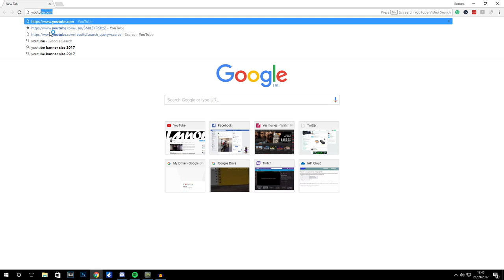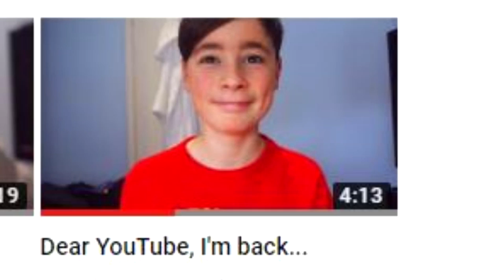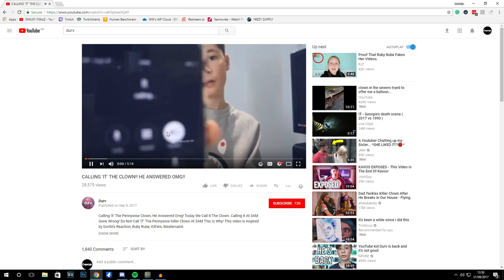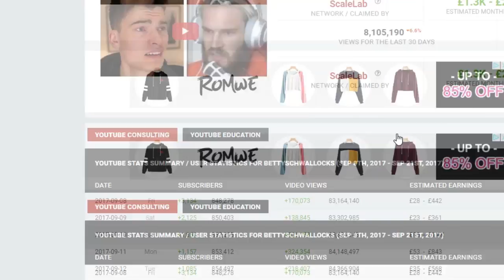Dear YouTube, Durv is back...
Yes! We all knew this day would come! Durv is back and he's off the rails... Making diss tracks, calling Penny the clown from the movie IT.

If the guy from McDonal's is watching, I'm sorry. lol